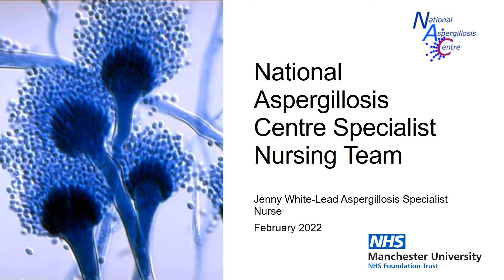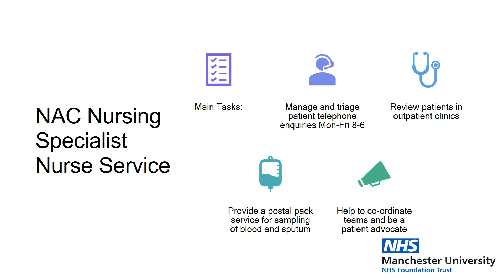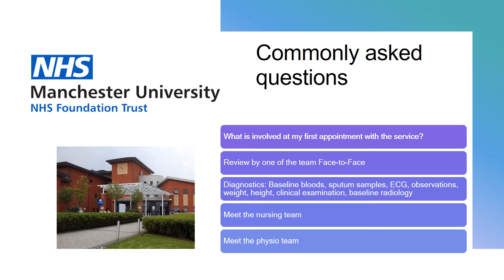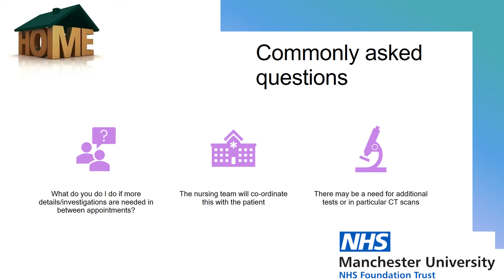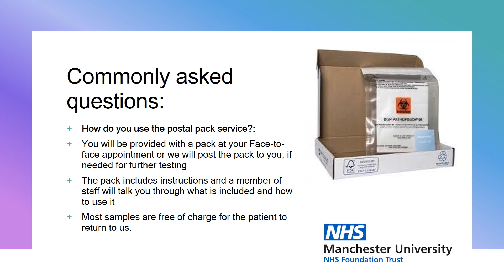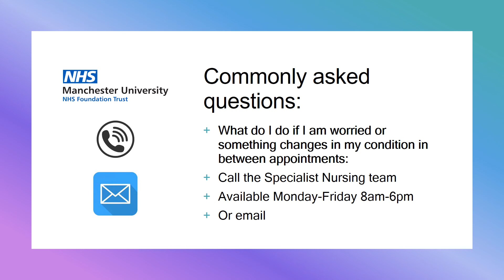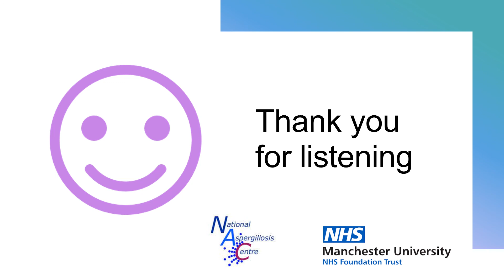National Aspergillosis Centre team: Nurses - Jenny White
In this talk from our World Aspergillosis Day Seminar Series, Jenny White, one of our Specialist Nurses, talks about the Aspergillosis Specialist Nurse role and what support is provided for patients.